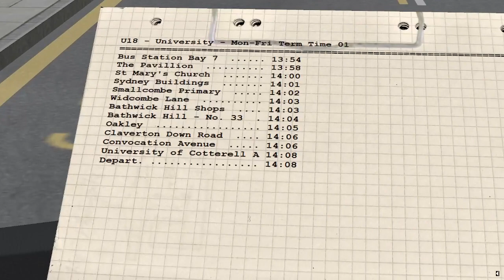OMSI 2 - Cotterell MS Veiling First Livery route U18 University - Cotterell Bus Station